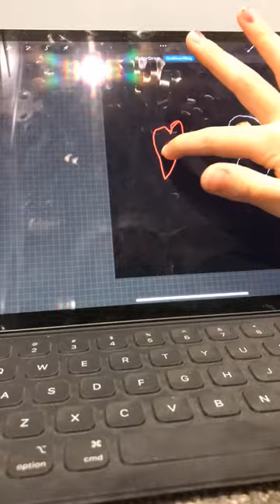Doing a piece of art based on my guinea pig Snickers